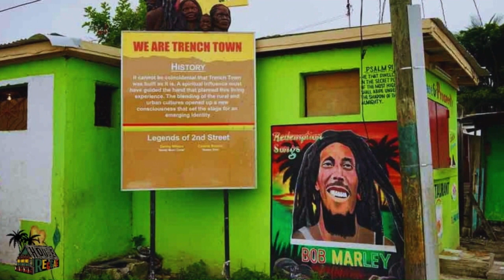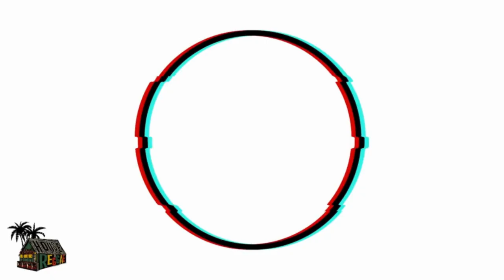CARLTON BARRETT: A CARREIRA E O FIM TRÁJICO DO LENDÁRIO BATERISTA DE BOB MARLEY!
Carlton Carly Barrett, foi um revolucionário na musica reggae, com seu estilo único e inovador, foi e ainda é um dos maiores nomes do ritmo jamaicano que encanta o mundo! fez parte de memoráveis bandas, a mais aclamada, a banda de Bob Marley, The Wailers, convido você a conferir esse incrível vídeo sobre sua maravilhosa carreira!

APOIE O CANAL! CHAVE PIX: 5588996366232